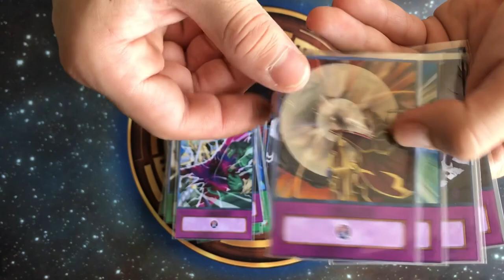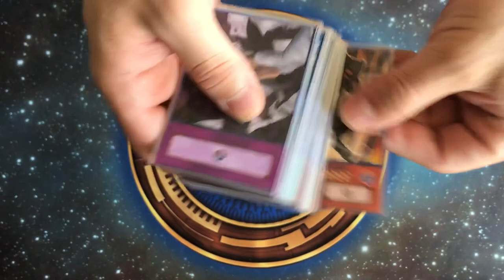Yugioh Andrian Gecko | Exodia Anime Style Deck Orica (Yugiohoricasofficial.com)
For each 100.000 views + 1.000 Likes (1 free deck to one Liker (must be subscriber too))

Andrian Gecko Anime Style Deck
Deck List | 33 Cards

Monster Cards | 13
Exodius The Ultimate Forbidden Lord
Exodia The Forbidden One
Left Arm Of The Forbidden One
Left Leg Of The Forbidden One
Right Arm Of The Forbidden One
Right Leg Of The Forbidden One
Vortex Trooper
Vortex Trooper
Vortex Trooper
Deep Diver
Deep Diver
Deep Diver
Fog King

Spell Cards | 13
Ritual Of The Ultimate Forbidden Lord
Rage Of The Forbidden One
A Feather Of The Phoenix
Burden Of The Mighty
Shard Of Greed
Exploding Cloud
Magical Mallet
Magical Mallet
Magical Mallet
Royal Sword
Fog Castle
Reload

Trap Cards | 7
Backup Soldier
Break The Seal
Break The Seal
Break The Seal
Defense Seal Wall
Dimensional Prison
Crest Burn